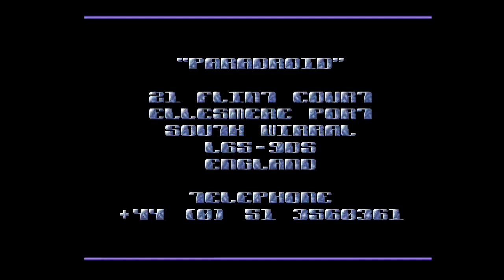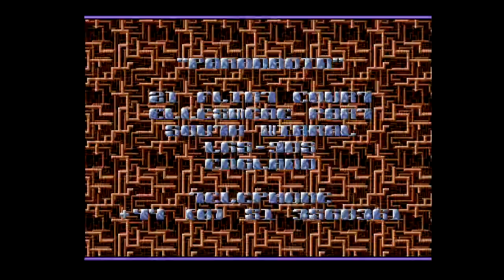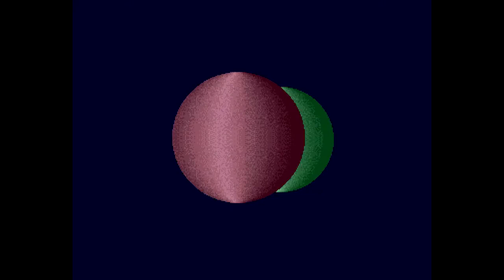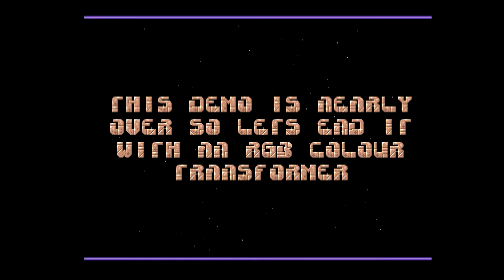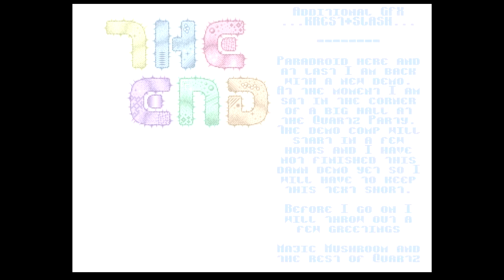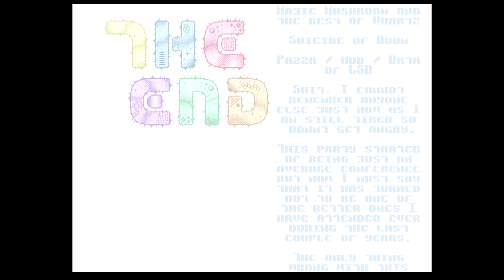Anarchy - Deja Vu (Amiga Demo)